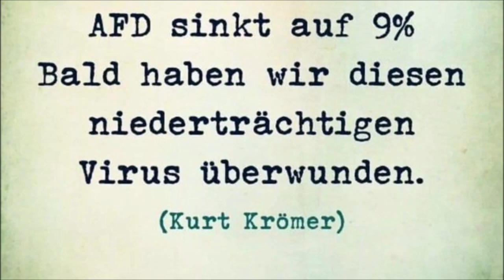"Die AfD hasst die deutsche Nationalmannschaft - danke Goretzka!" - Helge Lindh 👍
AfD-Antrag im Bundestag: „Asylchaos beenden"
Mal wieder aus der Mottenkiste ausgepackt, obwohl kaum noch Asylsuchende nach Deutschland kommen. Corona und Merkeldiktatur verfängt halt nicht mehr, also muss die Migranten-Hetze wieder her halten.

Werde zu der Debatte noch ein ausführliches Video machen, mit den Antworten zu dem größten Hetzer im deutschen Reichstag seit Goebbels (Dr "Gottfried" Curio).

Hier schon mal ein kleiner Vorgeschmack aus der Antwort-Rede von Helge Lindh, wo er die Lügen der AfD schön aufdeckt: von wegen "alles zum Wohle des deutschen Bürgers" - beim EM Spiel Deutschland - Ungarn haben die AfDler natürlich alle zur Mannschaft des faschistischen Orbans gehalten, denn seine Ausgrenzung und Unterdrückung von Minderheiten wie Schwulen, Lesben, Migranten, Obdachlosen, Linken etc, finden die AfD-Unpatrioten natürlich mega geil!

Mit den Stimmen aller übrigen Fraktionen hat der Bundestag am Donnerstag, 24. Juni 2021, zwei Anträge der AfD-Fraktion zum Asylrecht abgewiesen. Zum Antrag mit dem Titel „Asylchaos beenden – Auf Ebene der EU zur politischen Vernunft und den bewährten Grundsätzen des nationalen und internationalen Asylrechts zurückkehren (19/27843) lag eine Beschlussempfehlung des Innenausschusses vor (19/28501). Direkt abgestimmt wurde hingegen über den Antrag mit dem Titel “Schutzbedürftigkeit von Asylbewerbern wiederkehrend prüfen„ (19/30963).

Erster Antrag der AfD

Der Bundestag sollte nach dem Willen der AfD-Fraktion feststellen, dass es ein Gebot politischer Vernunft darstelle, “dem Missbrauch des Asylrechts durch die massenhafte Stellung offensichtlich unbegründeter Asylanträge durch entsprechende rechtliche Vorkehrungen einen Riegel vorzuschieben„. Dabei sei davon auszugehen, dass ein Fluchtgrund in jedem Fall dann nicht mehr vorliegt, wenn der Flüchtling einen sicheren Drittstaat erreicht hat, hieß es weiter im ersten Antrag der Fraktion (19/27843).

Die Bundesregierung wurde aufgefordert, dafür zu sorgen, dass diese Erwägungen Rechnung getragen wird.

Zweiter Antrag der AfD

Die AfD forderte in einem weiteren Antrag (19/30963), dass künftig reguläre Überprüfungen der Schutzbedürftigkeit eines Asylbewerbers oder Flüchtlings durch das Bundesamtes für Migration und Flüchtlinge (BAMF) wiederkehrend in Abständen von drei Jahren erfolgen sollen.

Außerdem sollte vor der eventuellen Erteilung eines dauerhaften Niederlassungsrechts eine derartige Überprüfung der ersten ursprünglichen Entscheidung mindestens dreimal positiv durchlaufen werden müssen. (ste/eis/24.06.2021)

Hits: Dr Gottfried Curio von Storch Stephan Brandner Bernd Baumann Rede Bundestag Höcke Flügel Claudia Roth Spiegel Alternative für Deutschland Weidel Die Linke Grüne AntiFa Demo Kay Gottschalk  Martin Renner Canan Bayran Extra 3 CDU CSU FDP SPD Die Grünen Bündnis90 Polizei Chats Manifest INCEL Loser Täter Querdenker Reichstag Stürmung Attila Hildmann Dubravko Mandic Pädo  Dorothee Bär Philipp Amthor Helge Lindh Heinrich Fiechtner Willi Herren Britta Haßelmann Jan Korte Annalena Baerbock Chrupalla Christian Lindner Great Reset Klaus Schwab Tillschneider Martin Reichardt Haseloff Dietmar Bartsch Marco Bülow Die Partei Benjamin Strasser

Kategorie Hells Angels Rocker Tim Kellner Martin Sellner Connewitz Polizist Linksextreme Migrant Flüchtling Rezo Angela Merkel Chebli Miri Clan Mafia Kriminalität Greta Klimawandel Luisa Neubauer Rühl Brothers MC Köln Schalke Quo Vadis Abou Chaker Spiegel TV Bushido Kollegah Nura Juju Saxn Miri Clan Rap Rapper 2Pac MaiLab Shitstorm

Nikolai Max Nerling  Volkslehrer  Antisemit Dresden Eva Rosen Ungarn Regenbogenfarben Gerhard Papke